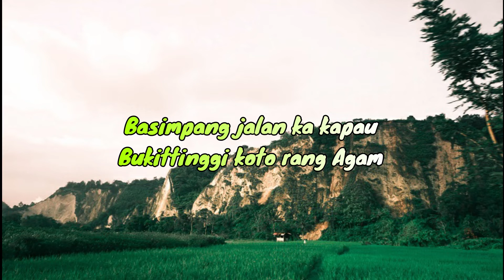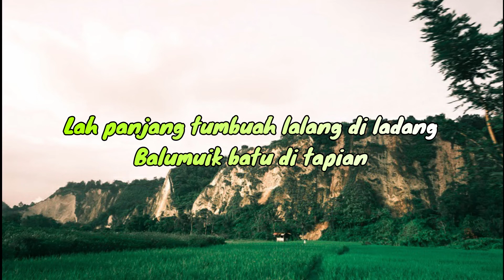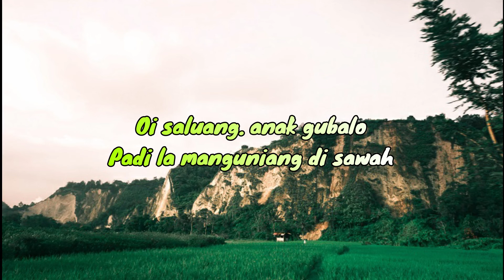KOTO RANG AGAM Cover By Alvis Devitra, Fiqri & Ridho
Basimpang jalan ka kapau
Bukittinggi koto rang Agam
Lah lamo uda pai marantau ndeh kanduang oi
Denai nanti ndak manangguang raga

Lah panjang tumbuah lalang di ladang
Balumuik batu di tapian
Tahun batuka musim baganti ndeh kanduang oi
Uda kini kok dimano garan

Oi saluang. anak gubalo
Padi la manguniang di sawah
Sampaikan salam rindu denai ko
Ka bakeh uda jauah di rantau

Kok dapek kandak hati denai
Baliaklah uda kini oh pulang
Lah lamo kampuang uda tinggakan ndeh kanduang oi
Jan sampai lupo jo Ranah Minang

Tahun batu ka musim baganti ndeh kanduang oi
Uda kini kok dimano garang